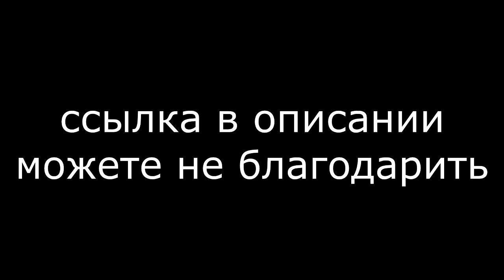Все в одном ролике